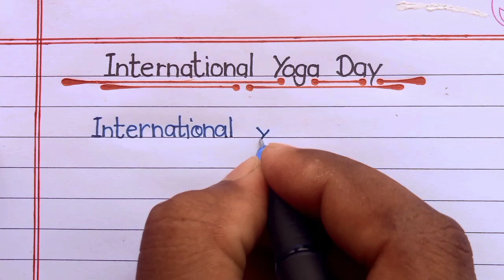International Yoga Day Essay In English | World Yoga Day | Essay On Yoga Day | Kesharwani Study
About this video :- We will learn how to write essay on International yoga day in english with my beautiful handwriting.🥰